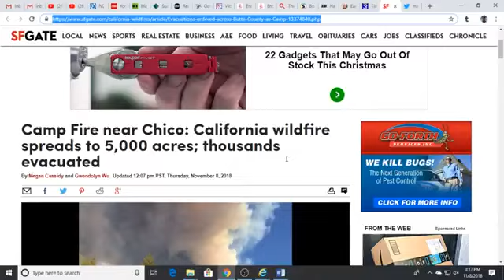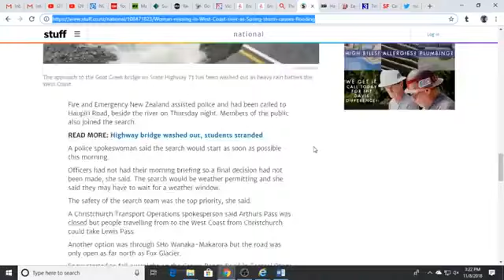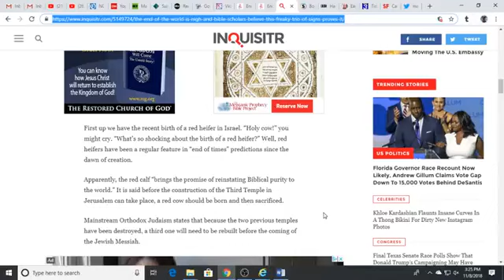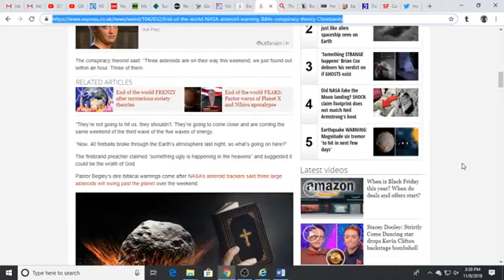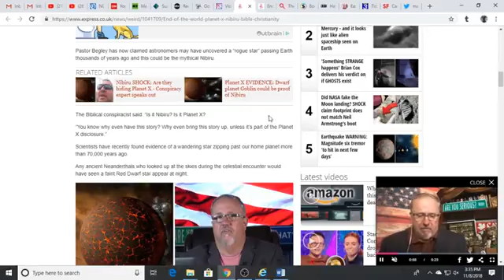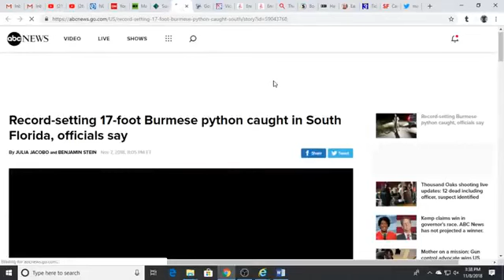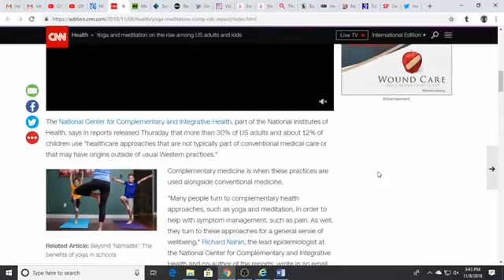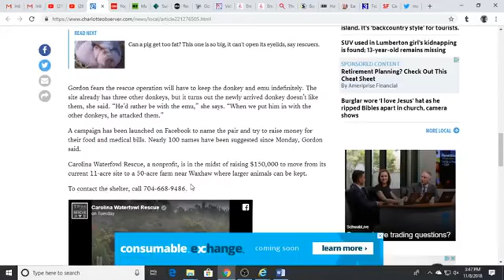California Fire Alert Large Asteroids Incoming Warns Nibiru